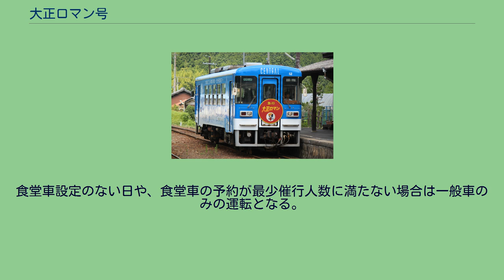大正ロマン号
大正ロマン号（たいしょうロマンごう） は、明知鉄道が明知線の恵那駅 - 明智駅間で運行する急行列車。
明知鉄道には、もともと団体扱いで運転されていたイベント列車である「グルメ列車」（料理列車）が存在している。
1987年7月のヘルシートレイン（寒天列車）を手始めに、きのこ列車（1996年9月）、山菜列車（1998年4月）、ビール列車（同年7月）と新企画を打ち出し、2014年時点では10種類のグルメ列車を走らせている。
だが、当該列車の運転により2時間程度列車のない時間帯ができてしまうこと、2011年はちょうど「大正100年」にあたり沿線の日本大正村がこれを記念したイベントを開催することから「グルメ列車」を「食堂車」扱いとし、また列車の間隔が空くこの時間帯に一般の乗客も利用できるように一般車を連結し、急行列車として運行が開始された。
明知鉄道初の速達列車である。
日本大正村のマスコット「ロマンちゃん」が描かれているヘッドマークも用意された。
1日1往復の運行だが、月曜日のみ運休（月曜が祝日の場合は運転）となっている。
全車自由席で特別料金は不要だが、下り（明智行）のみ連結する「食堂車」の利用は予約が必要であり、予約は乗車5日前の15時が受付の締切となっている。
食堂車のマークとして交通新聞社の『JR時刻表』などの市販時刻表ではナイフとフォークが交差しているマークが使用されているが、JTBパブリッシングの『JTB時刻表』には昭和初期まで使用された和食堂車を表す盆に載ったお椀のマークが使用されている。
恵那駅 - 阿木駅 - 極楽駅 - 岩村駅 - 花白温泉駅 - 山岡駅 - 明智駅 基本的には明智方に一般車、恵那方に食堂車を繋いだ2両編成。
「食堂車」はロングシート車のアケチ6形6・アケチ10形10・13・14号車にテーブルを配置して使用し、「一般車」はロングシート車またはセミクロスシート車のうち1両を使用。
2011年の実績では食堂車は最大3両まで増結され、一般車と合わせて最大4両編成で運転される。
その場合恵那方が一般車となる。
また逆に食堂車利用者が少ない場合、車内に仕切を設けて食堂車と一般車を分ける時もある。
食堂車設定のない日や、食堂車の予約が最少催行人数に満たない場合は一般車のみの運転となる。